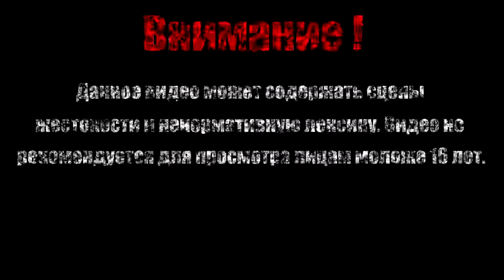ОТКРЫВАТЕЛЬ ПЛАНЕТ【Borderlands - The Pre-Sequel】#26